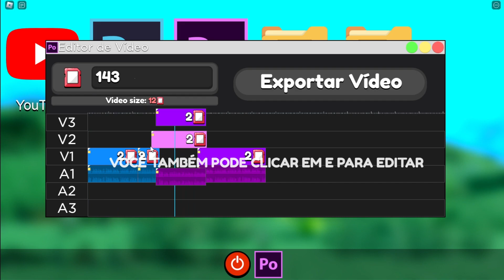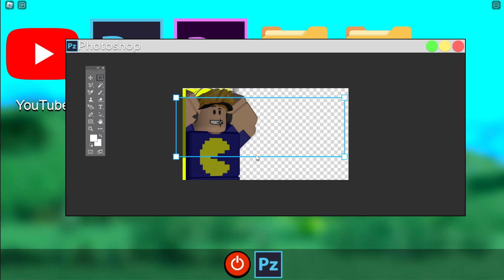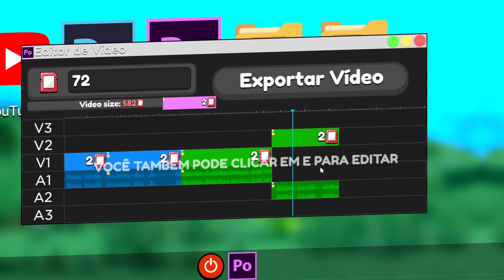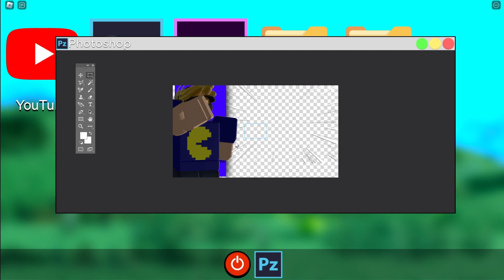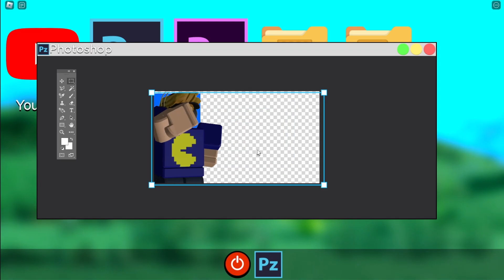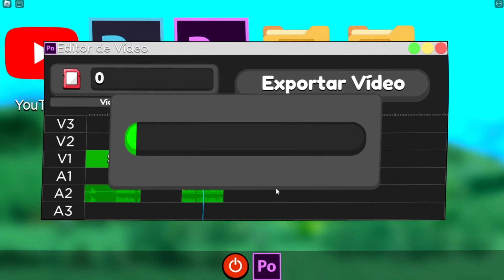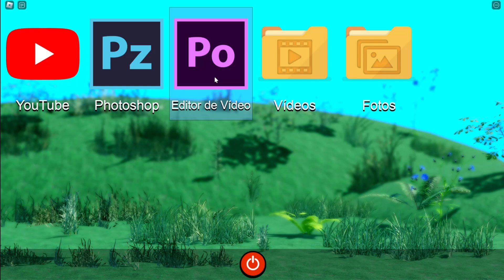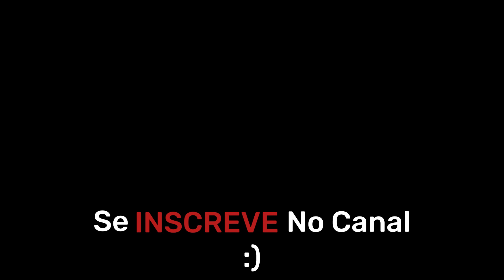ME TORNEI UM YOUTUBER DE SUCESSO NO ROBLOX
Nesse vídeo joguei o jogo: Youtube Simulator Z, e me tornei um grande youtuber, ultrapassando a marca de meio milhões de visualizações.